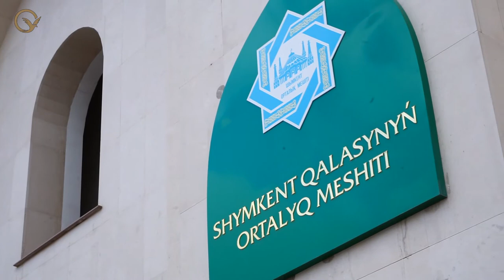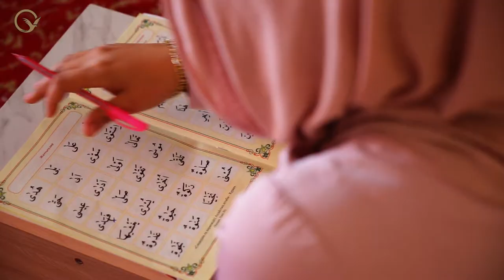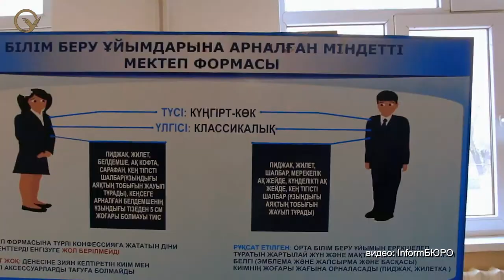Традиция покрытия головы в культуре и религиях Казахстана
Женский платок – не только красивый аксессуар или религиозный атрибут. В былые времена у некоторых народов белый платок означал конец войн и конфликтов. И сегодня его значение не ограничивается исключительно религией или национальными традициями.

Central Asian Bureau for Analytical Reporting (CABAR.asia) is the project of Institute for War and Peace Reporting